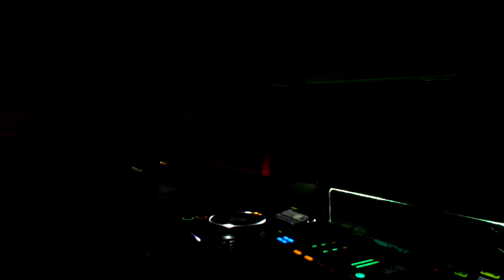Young Kim // EtnicaNet rec pt8